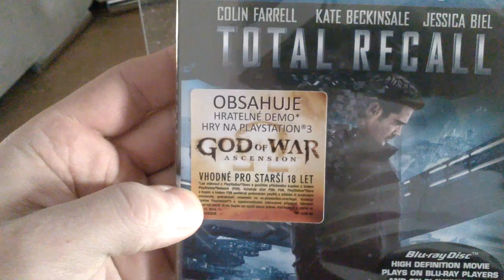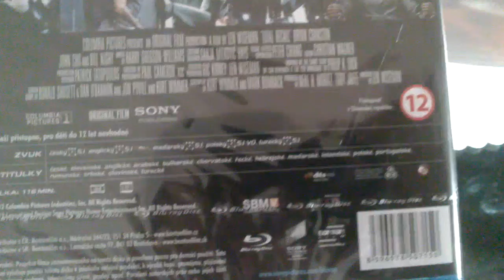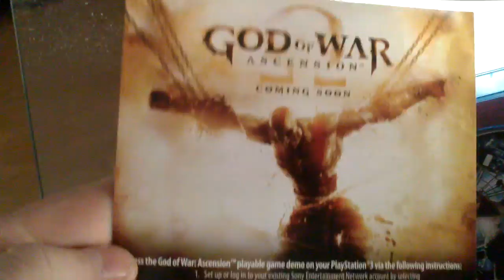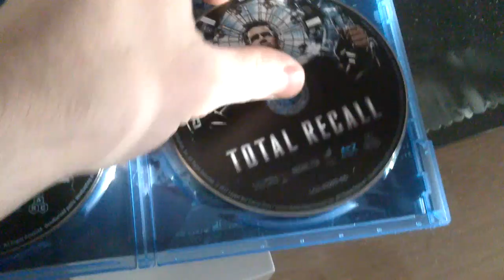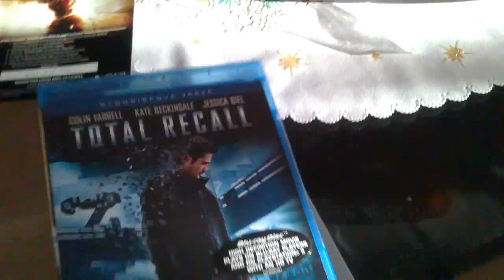Unboxing Total Recall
Dvojdisková edícia s obsahom pre hraciu konzolu PS3 !!!